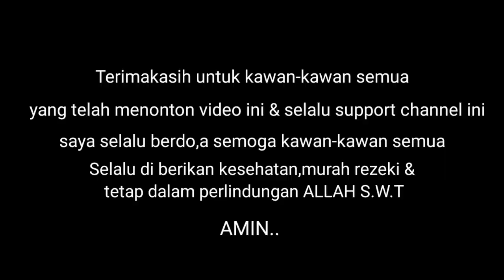MAKAN AYAM TONJOK PEDAS SANGAT,BIBIR RASA DI TONJOK||NIKMATNYA MAKAN ANAK KOS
Assalamualaikum Wr. Wb, Hallo kawan-kawan semua, video kali ini kita makan menu baru yang ada di salah satu cafe Pekanbaru yaitu RG FRIED CHIKEN, yaitu terkenal dengan ayam tonjoknya. ternyata pedas sekali. setelah makan serasa bibir di tonjok. tonton videonya sampai full ya kawan-kawan.